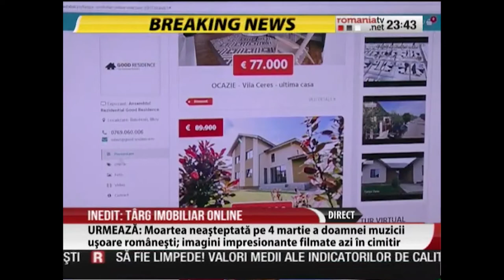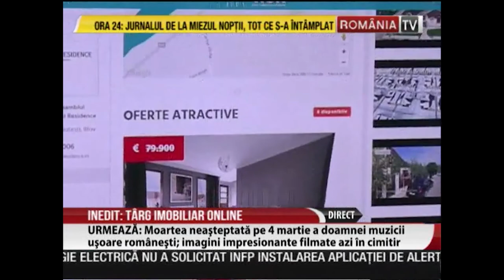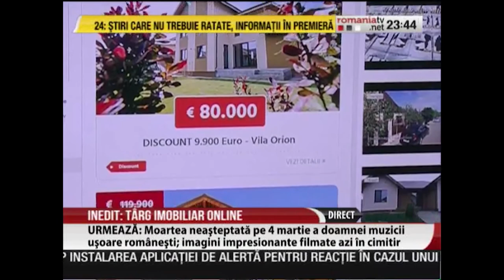Despre TIOR, Târgul Imobiliar Online Român la RTV